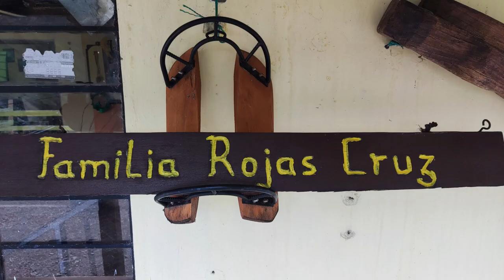Finca San Jorge - Dairy Farm in Ecuador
Join us for a tour of this organic dairy farm in Ecuador that has pure water and beautiful views. The farm makes Queso Fresca, or fresh cheese. Cows, Tilapia, Donkey and horse. This farm in Southern Ecuador has everything, including a prize bull that has won awards!

To contact Miguel Rojas - 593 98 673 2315